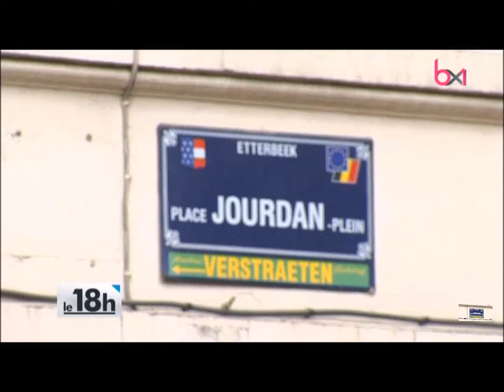Reportage sur BX1 TV - Tableau de Guillaume Bottazzi qui mesure 16m de haut à Bruxelles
Reportage de télé Bruxelles, BX1 TV - Journal Télévisé - Tableau en cours de réalisation de Guillaume Bottazzi qui mesure 16m de haut à Bruxelles . Il se trouvera place Jourdan à Bruxelles, dans le quartier européen.
BX1 TV - Informations - 5 November 2016